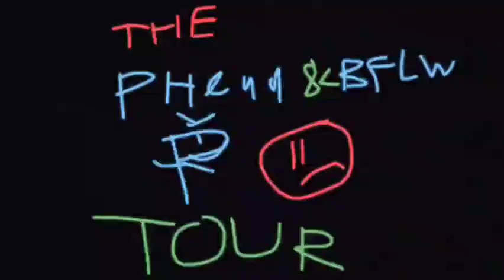The P-Head & BFLW Tour TRAILER!!!